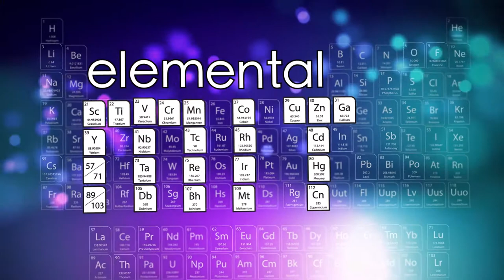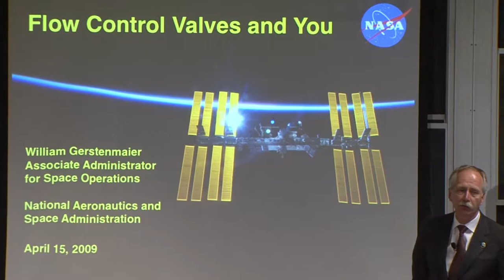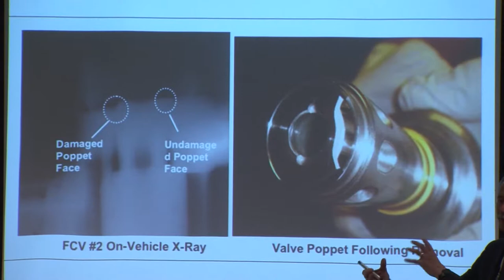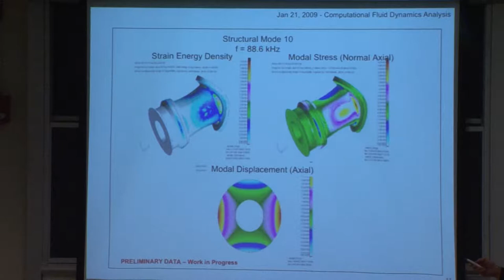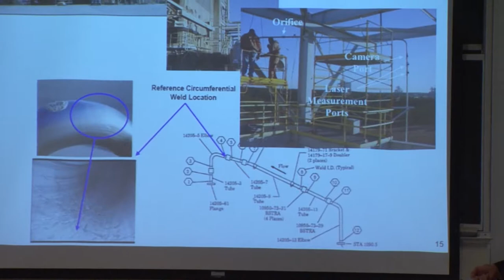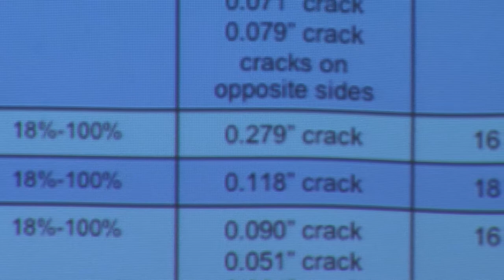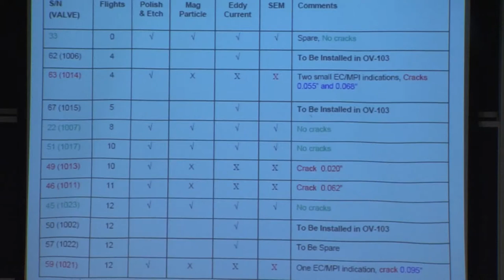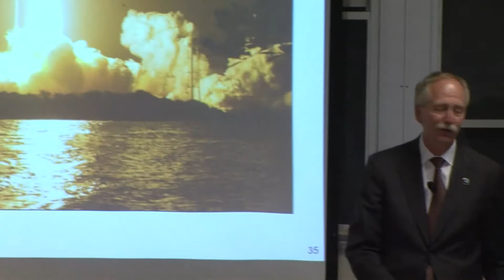William Gerstenmaier at MIT - 2009 MA Space Grant Consortium Public Lecture